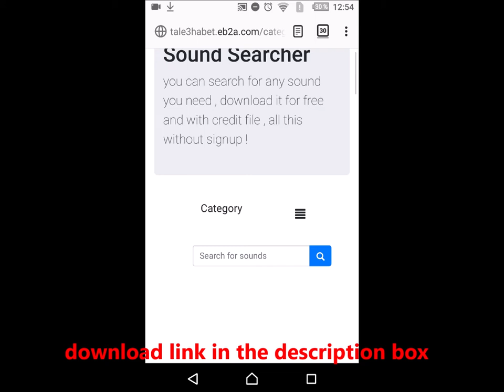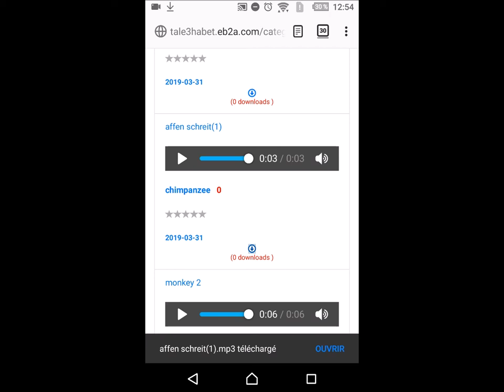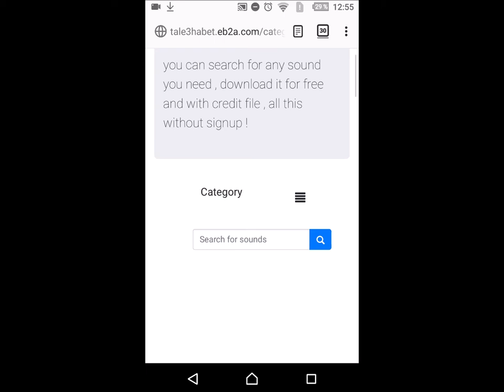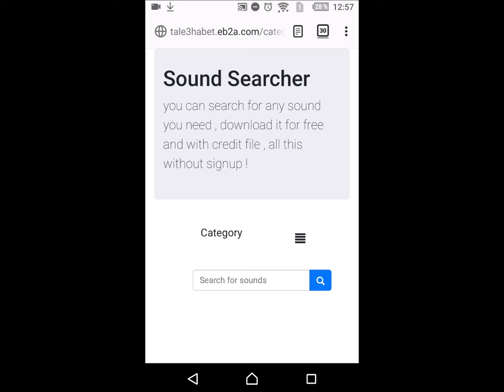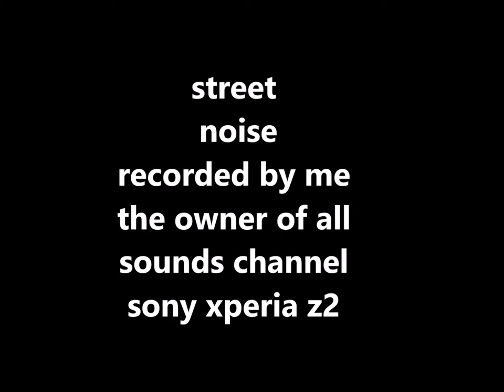chimpanzee Sound Effects & street noise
Credit :
2- sound effects : in the download file
File Content
chimpanzee